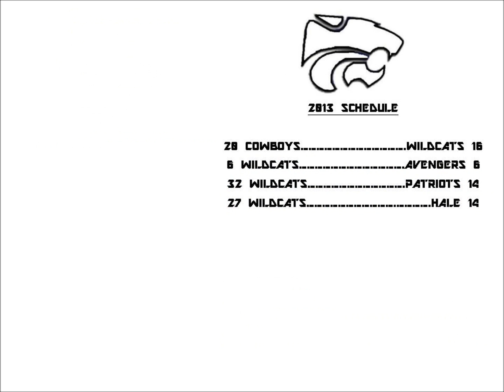Wildcat Flag Football - Julie's Week 3